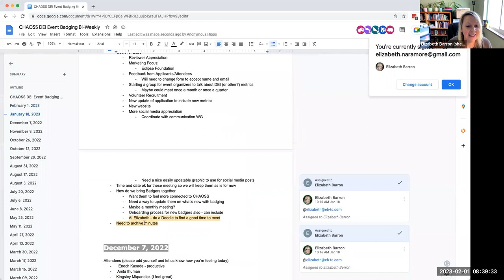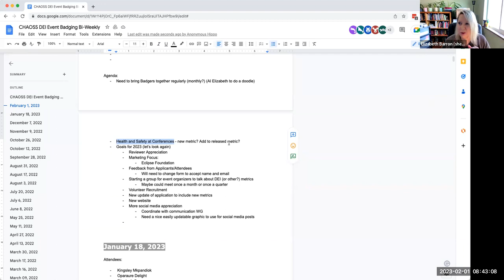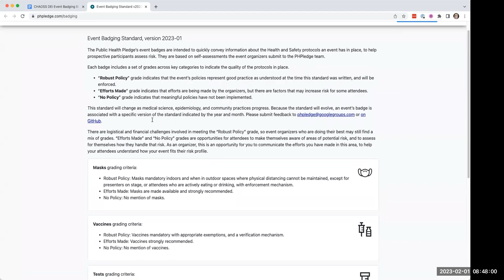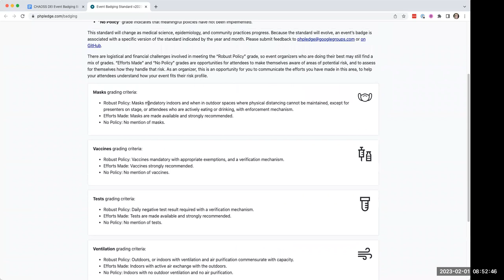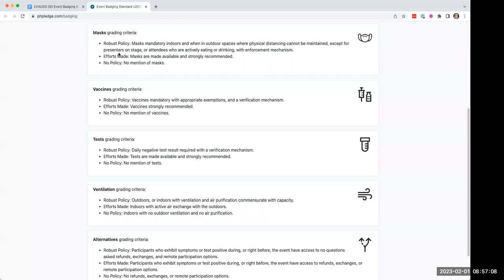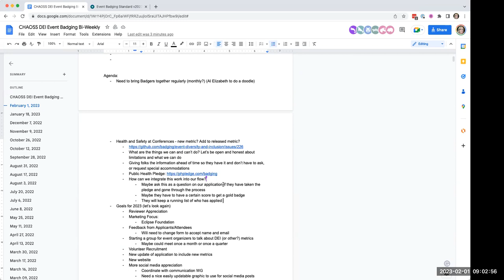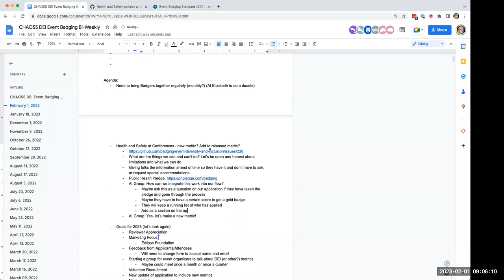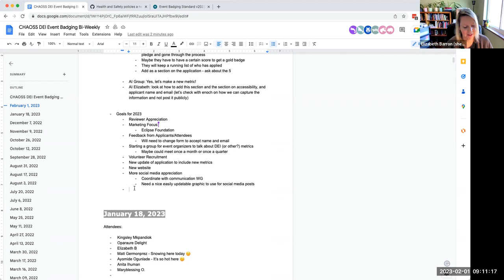CHAOSS DEI Event Badging Meeting Feb 1 2023